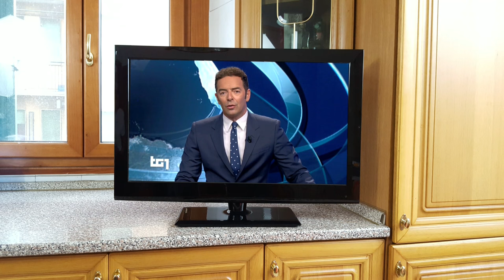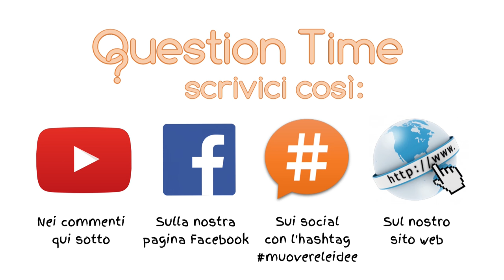Question Time - spot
Fai fatica a comprendere l’attualità? Giornali e tv non fanno altro che confonderti? Inviaci tutti i tuoi dubbi e nel prossimo video di Question Time avrai tutte le risposte che stai cercando.

Scrivici così:
- nei commenti qui sotto;